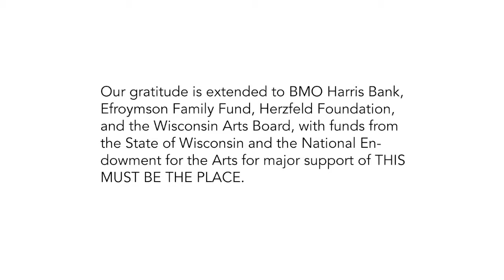Kevin Blythe Sampson: Ironbound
Artist Kevin Blythe Sampson discusses how his works of art trace the past and present of his hometown neighborhood, known as Ironbound, New Jersey. Ironbound is on view through February 1, 2015.